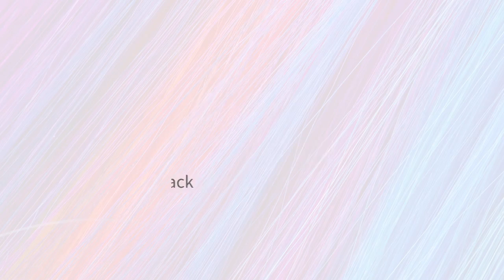YouTube Subscribe Buttons | After Effects Templates - Motion Array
It's so easy to use simply change the colors and type your own text with any font. Just add these items to your YouTube channel videos, vlogs, and other social media projects. Impress your audience with this up to date and dynamically animated AE template. No plugins required. After Effects CC 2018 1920x1080 (HD) No Plug-Ins Music Not Included: Romantic Inspiring Piano Can Be Downloaded Separately. After Effects CC 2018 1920x1080 (HD) No Plug-Ins